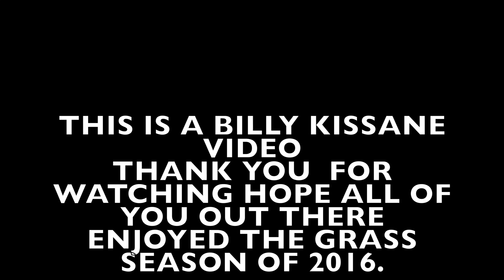DONAL BROWNE THE GRASS SEASON OF 2016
this is s short vid of 2016 grass with Donal Browne.